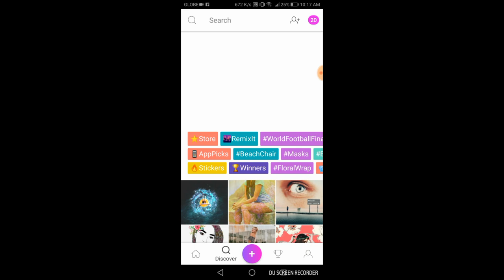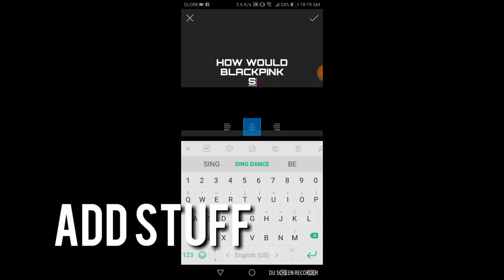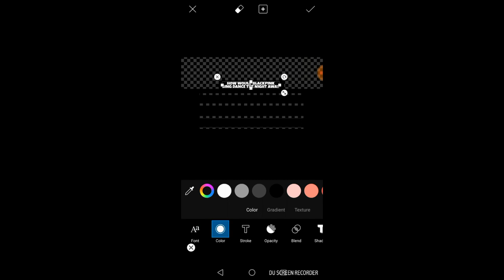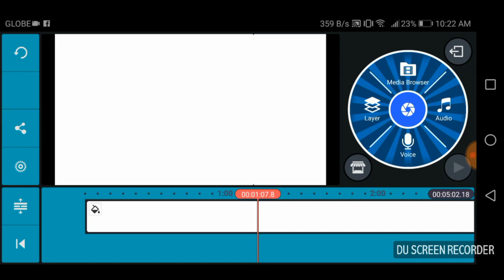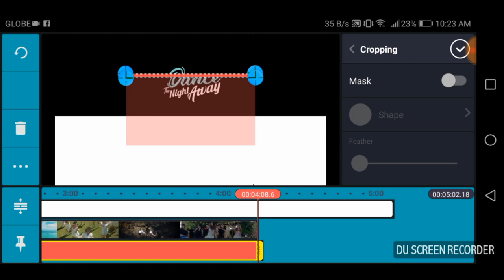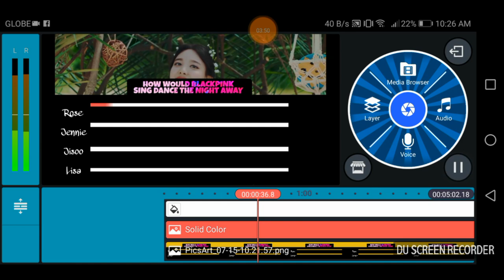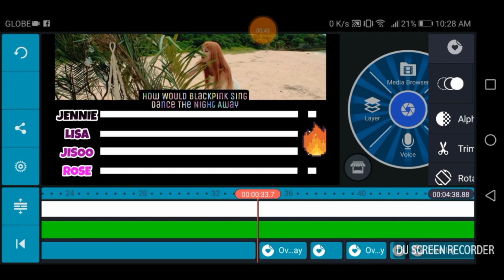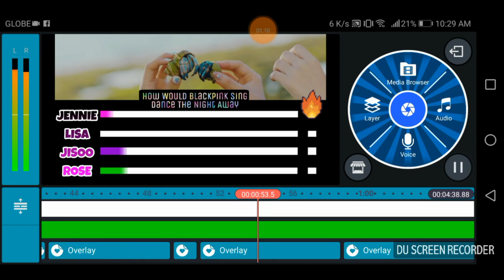HOW I MAKE LINE DISTRUBUTION VIDEOS|KINEMASTER|CYKPOP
Comment if you saw this
how to make line distrubution
kpop line distrubution android
android line distrubution
line distrubution kinemaster
kinemaster line distribution
kpop kinemaster editing
editing kinemaster